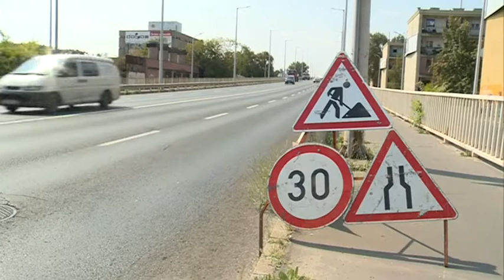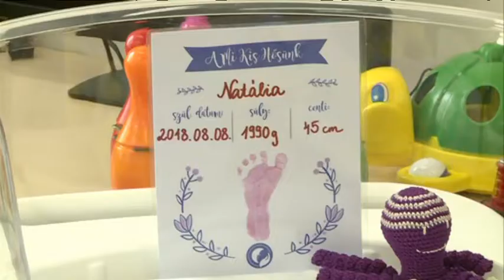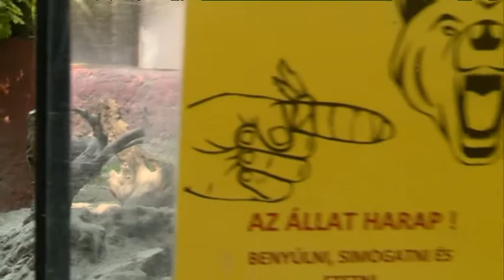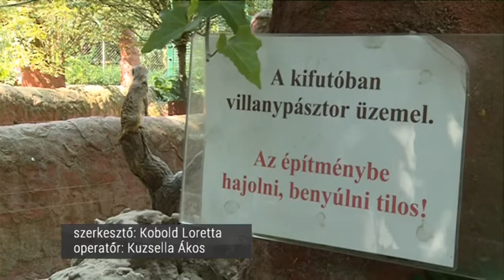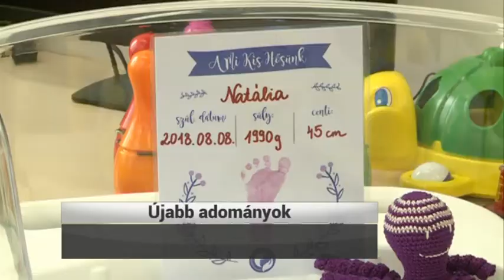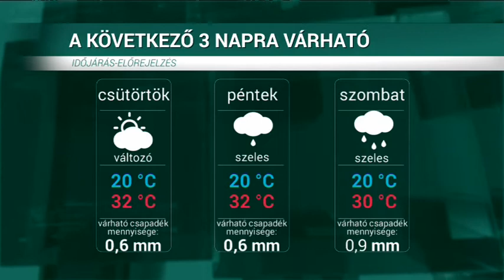HÍRÖS HÍREK (2018. augusztus 22.)